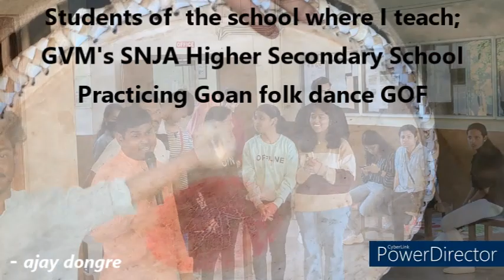Students practicing Goan folk dance GOF